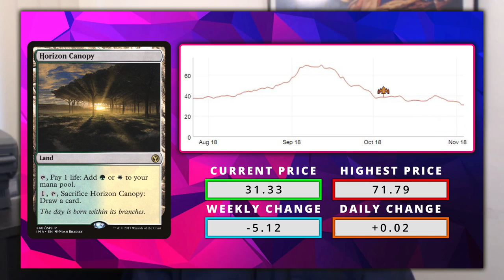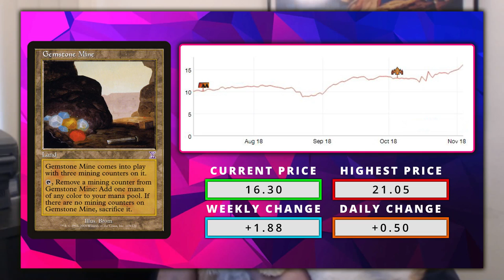Standard Destroys Modern Prices | MTGO Finance November 5th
The Modern format is taking a clear backseat to Standard right now, even with fantastic Modern inclusions like Arclight Phoenix from Guilds of Ravnica.